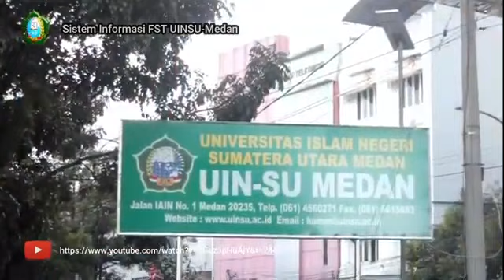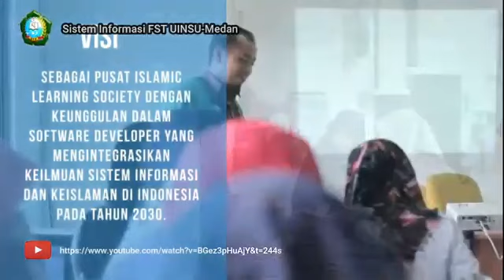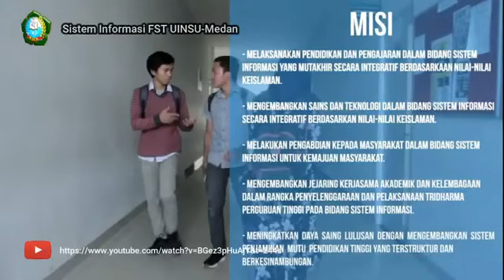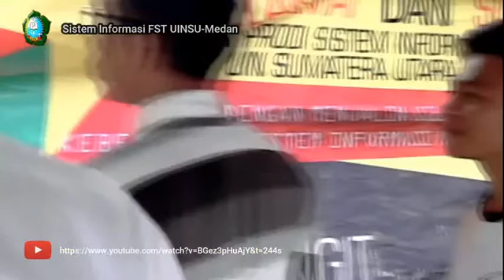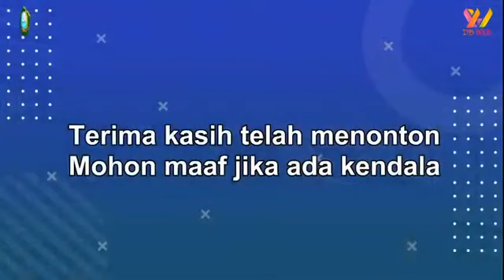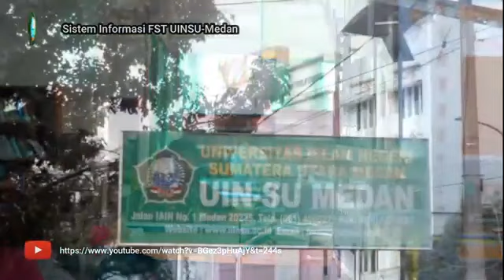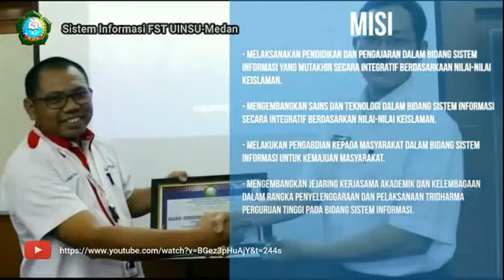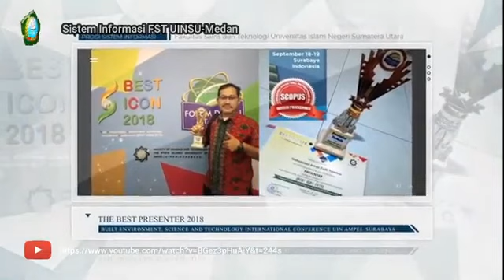Talkshow "Kamu Anak IT? Bisa Jadi Apa Setelah Dari Dunia Akademisi ?"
Sering kali mahasiswa yang berkecimbung di dunia teknologi informasi (IT) kebingungan setelah lulus nanti akan menjadi apa ? hal apa saja yang harus dipersiapkan setelah lulus dari dunia akademisi ? Bagaimana kriteria profesi IT yang dibutuhkan dalam dunia kerja ? dan banyak pertanyaan lainnya yang masih membuat penasaran mahasiswa IT., mari sama kita simak baik2 talkshow ini... Pemateri-1: Bapak Muhammad Irwan Padli Nasution

moga bermanfaat..